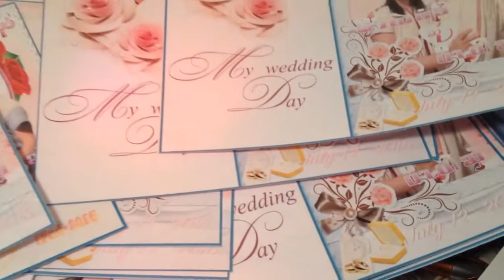One + Heh Wedding 2015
Wedding Ceremony .On July 12nd 2015 Sunday at 2:00 Pm  At First karen baptist Church      Oakdale, MN   United State of America. Our Wedding ceremony .